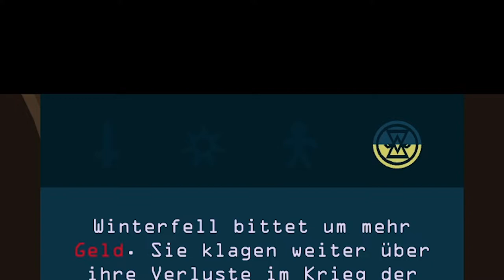Ich herrsche über die 7 Königslande in 「Reigns Game of Thrones Edition」 deutsch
In Reigns in der Game of Thrones Edition spielt man einen von 9 Charakteren aus der Serie und versucht das Spiel der Throne zu gewinnen.

Reigns Game of Thrones Gameplay und Commentary auf Deutsch von Dissidius